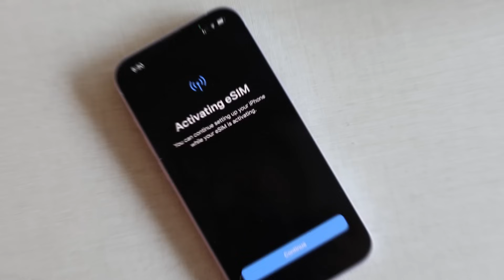iPHONE 15 Buying Guide in DUBAI | iPhone 15 sasta Konse Country se Kharide | Active or NonActive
Hello doston aaj ke video mein main aap ko batane jaa raha hoon Iphone 15 buying guide . AAP ko IPHONE 15 series ke kaun se phone kahan se lene chahiye. DUBAI se iphone 15 lene se pehle kya kya pata hona chahiye. Active ya non active kya hai ?
Video pasand aaye to like karna.

Apple iPhone 14 Pro Max
Apple iPhone 14
Apple iPhone 14 Pro
Apple iPhone 14 Plus
iPhone 20W Charger Type C Adapter

⭐Join me on Facebook : Technolegend

⭐ My Setup :
iPhone 14 Pro Max

iPHONE 15 Buying Guide | iPhone 15 Series sabse sasta Konse Country se Kharide | Active or NonActive

Max,iPhone 14,iphone flip,iphone 14 flip trailer
Cheapest Apple Products Shop In Dubai
Cheapest iPhone 12 iPhone 11 In Dubai